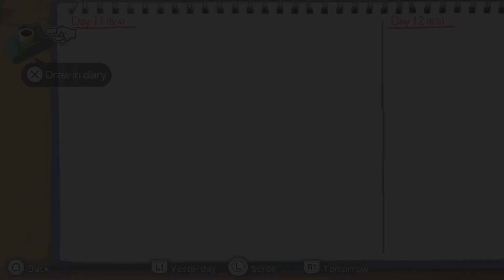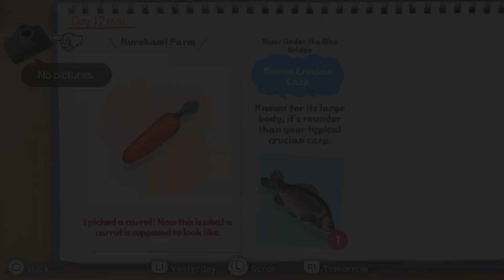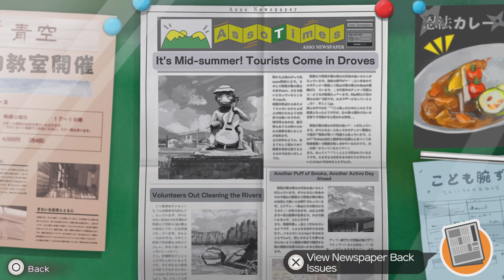Shin chan: Me and the Professor on Summer Vacation The Endless Seven-Day Journey part11 Day12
Day 12

Shin chan: Me and the Professor on Summer Vacation The Endless Seven-Day Journey

Hiroshi has to go on a business trip to Kyushu, so now the entire Nohara family has decided to stay with an childhood friend of Misae's in Assou, Kumamoto.
But when they arrive at Kumamoto Station on their way to Assou, they meet a strange man who offers them an even stranger camera on the condition that they'll act as his witnesses...
With his new camera in hand, Shinnosuke can enjoy his summer vacation in the beautiful Assou fields and mountains to the fullest. The scenery is even crawling with creatures that he would never find in Kasukabe. And there are townspeople to help and new friends to make.
That said...don't these kids look an awful lot like the ones he knows from home?

One cool summer night, Shinnosuke witnesses a giant creature outlined against the light of a full moon. Next to the creature is a strange man with a wide smile.
It's the same weird man who gave him the camera at the station...
And he calls himself the Professor Akuno. Following this encounter more and more strange things start to happen around Assou...